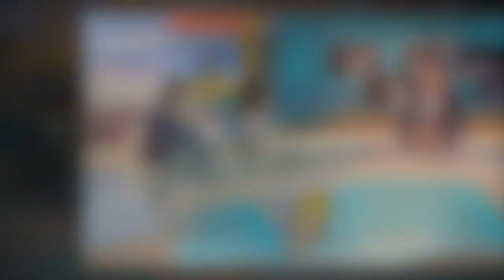King Charles has 'played into' Meghan and Harry's hands